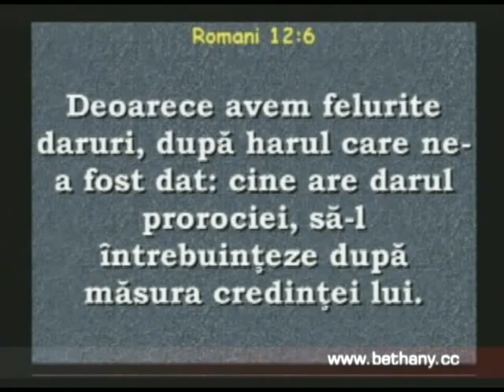Luigi Mitoi - Darurile Spirituale